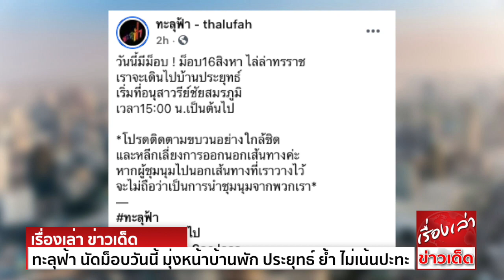ทะลุฟ้า นัดม็อบวันนี้ 15.00 น. มุ่งหน้าบ้านพักพล.อ.ประยุทธ์ ย้ำ ไม่เน้นการปะทะ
เมื่อวันที่ 16 สิงหาคม เฟซบุ๊ก ทะลุฟ้า ได้เผยแพร่เฟซบุ๊ก นัดรวมพลไปบ้านพัก พล.อ.ประยุทธ์ จันทร์โอชา โดยระบุว่า
“รวมพล ! 16 สิงหาไล่ล่าทรราช
อนุสาวรีย์ชัยสมรภูมิ ฝั่งเกาะพญาไท
15.00 น. เป็นต้นไป เราจะเดินคล้องแขนไปบ้านประยุทธ์